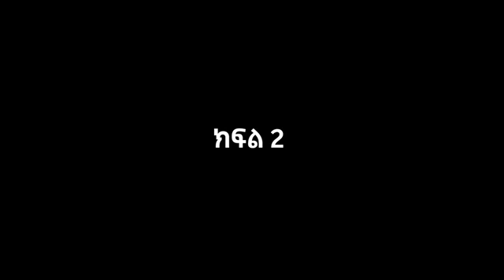የኢትዮጲካሊንክ Moment of Truth ፈታኝ ጨዋታ ከዲበኩሉ ጋር ክፍል ሁለት